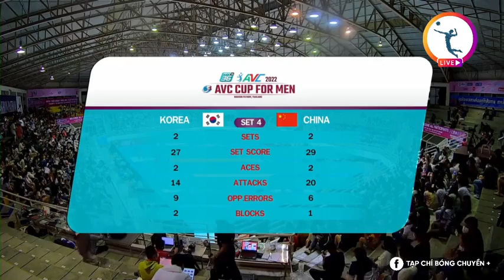China Vs South Korea AVC Cup 2022 . Semi Final 2 Full Match